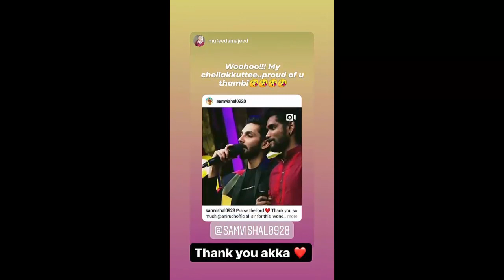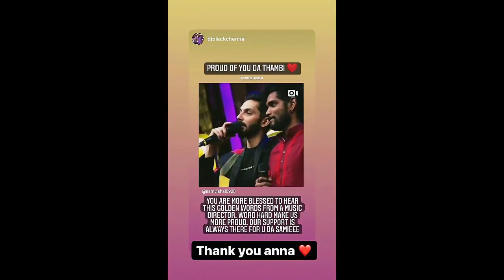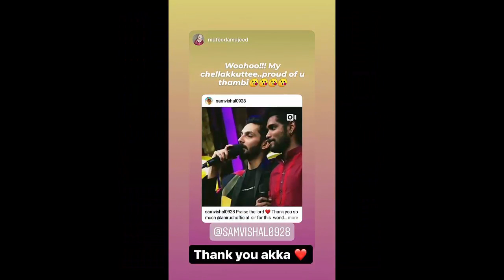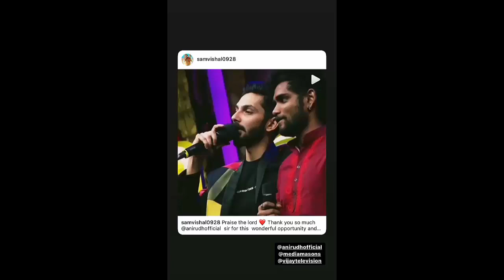Sam Vishal Heart Touching Moment | Sam Vishal Anirudh Emotional Conversation | Sam Sivaangi love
]Sam Shivangi New Show Update | Sam Shivangi Hosted a new show in vijay music | Super Singer 8 |

Shivangi Latest Video viral | Ashwin Shivangi Love Moments | Shivangi Dedicated a song For Ashwin

Ashwin Latset Insta Post Viral | Ashwin Shivangi Crazy Moments | Ashwin Shivangi Lovely Moments

Shivangi Today Insta Post Viral | Shivangi Latest Exclusive Clicks | Ashwin Shivangi Latets Live

Sam Vishal Today Insta Story Status Update | Sam Shivangi Live Video | Sam Sivangi Lovely Moment6s

Shivangi Latest Insta Post Viral | Sam Shivangi Live Update | Sam Shivangi Love Forever | Ashwin

Sam Vishal Fan's Open letter viral | Sam Vishal Fan Wrote a open letter to sam | Sam Shivangi love

SamVishal Latest Insta Post Viral | Sam Vishal UpComing Live Update | SamVishal Sivangi love forever

Ashwin Today Insta Story Status Update | Ashwin Announced his youtube live time | Ashwin live update

Ashwin Shivangi Semma Cute Mesmerizing Dance Moment | Ashwin Shivangi Forever | Shivangi Latest live

Sam Vishal Latest Insta Post Viral | Exclusive Clicks in Murattu Singles | Sam Sivangi love forever

Shivangi Latest Insta Post Viral | Ashwin Shivangi Romantic Performnace | Sam Shivangi Love forever

Sam Vishal Today Insta Story Status Update | Sam Vishal Live video | Sam Shivangi love forever

Shivangi Today Insta Story Status Update | Ashwin Shivangi Live Video |  | Sam Sivangi love forever

Ashwin Today INSTA Story Status Update | Ashwin Fake Account | Ashwin Sivangi Romantic performance

Shivangi Today Insta Story Status Update | Shivangi Ashwin Surprise Entry | Ashwin Sivangi Romance